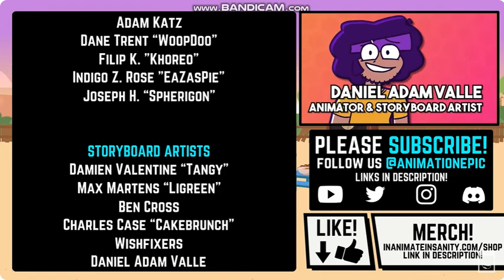Inanimate Insanity Season 3 Episode Finale Credits